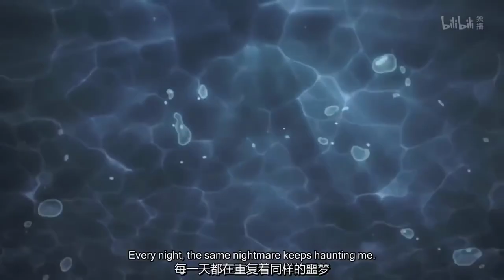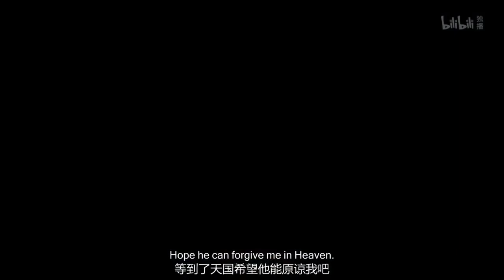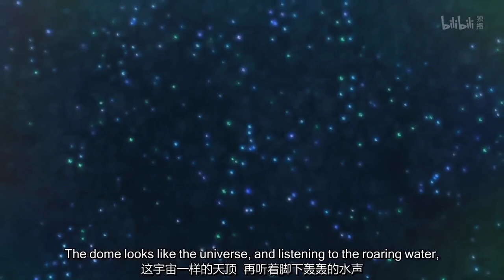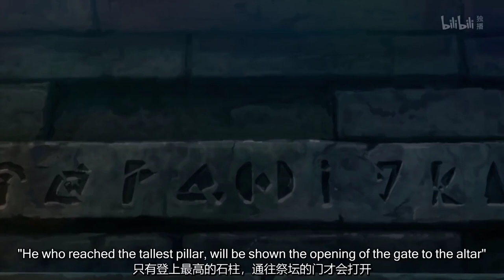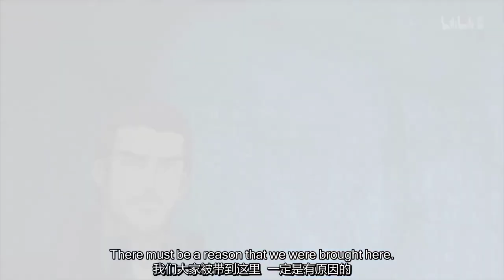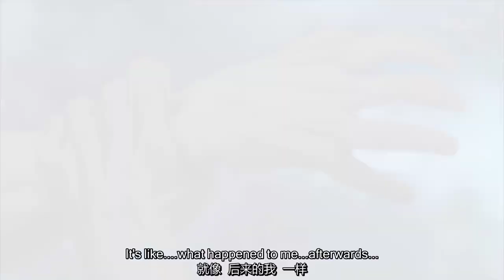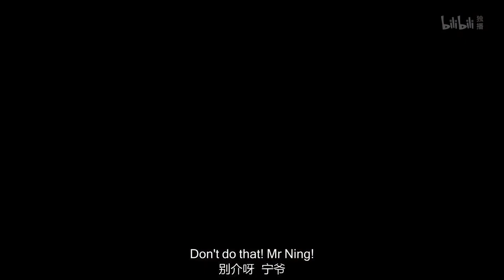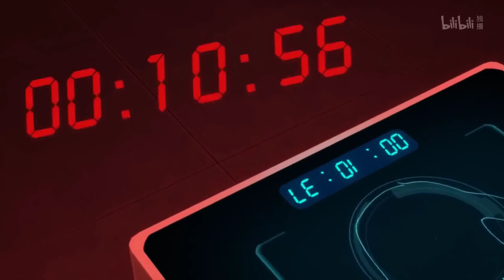Mi Yu Xing Zhe (Uncharted Walker) Episode 1-12 English Sub | New Chinese Anime | 1080p Full Screen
GENRE : THRILLER, ACTION, PSYCHOLOGICAL DRAMA, SUPERNATURAL DRAMA, CHINESE ANIMATION

 PLOT: A random group of people find themselves trapped on a desolate island when they wake up from sleep one day. They are surrounded by tribes, mutant viruses and countless life & death situations on this mysterious island.

Why are they on this island? How they come here? What they have to do here? Reveal all these questions in this anime series.

ORIGINAL STORY NAME: MI YU XING ZHE

ADAPTED ANIME: UNCHARTED WALKER (ENGLISH NAME)
PUBLISHED IN: 2018
EPISODES: 12